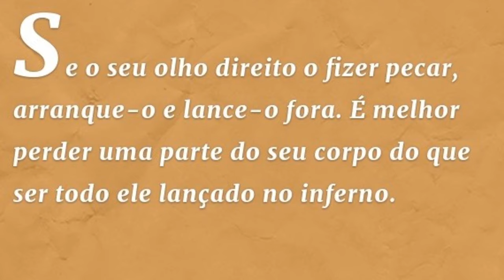COMO SE LIVRAR DE UM VÍCIO: 3 PASSOS E ADEUS VÍCIO!!!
Como se livrar dos vícios? Você é viciado em algumas substância? Vício de celular? Vicio em cocaína, álcool, mentira, pornografia?
Este vídeo pode ajudar você, através de 3 passos para quebrar de uma vez por todas as correntes que te aprisionam:

Palavras Relacionadas

"motivação cristã"
"jesus"
"jesus cristo"
"meditação cristã"
"evangelho"
"motivação pessoal"
"desenvolvimento pessoal"
"meditação guiada"
"reflexão"
"palavra de deus"
"biblia online"
"vicios"
"como se livrar dos vícios"
"viciado em drogas"
"viciado em álcool"
"viciado em celular"